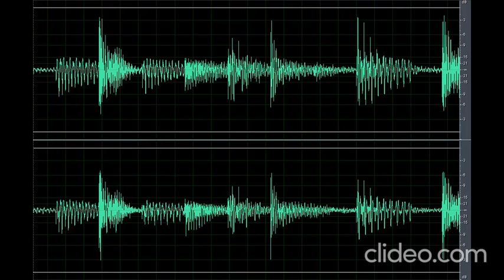Sound Scary Creature Scuttle 2 (Nakakatakot)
Download the scary sound creature scuttle 2 (Nakakatakot) clip OR CLICK here if the shortened link is no longer working